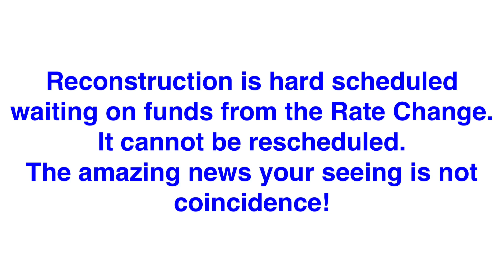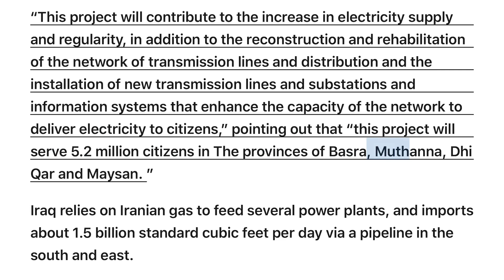(7/8) Mid-July: Stongest Intel!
Mid-July: Stongest Intel!